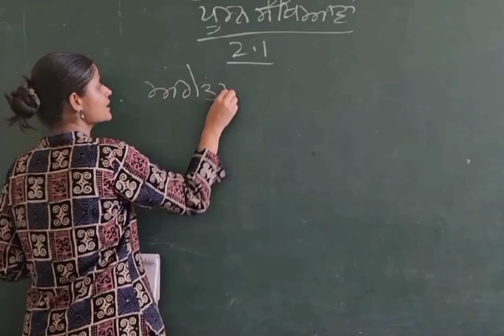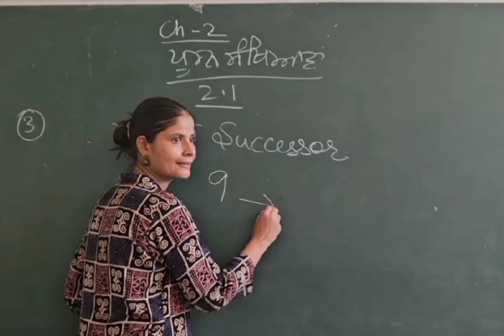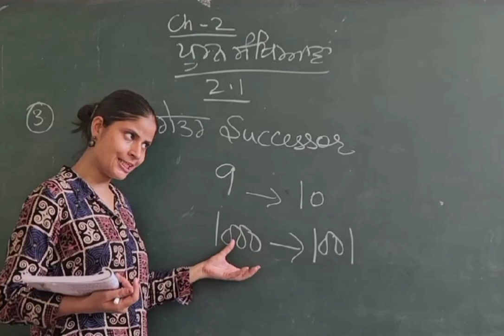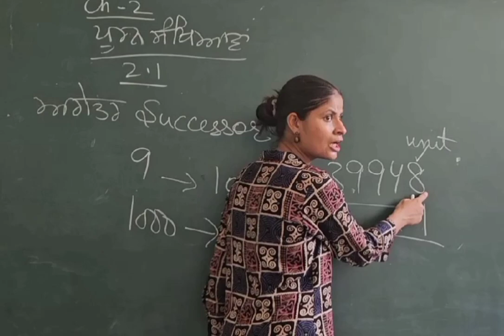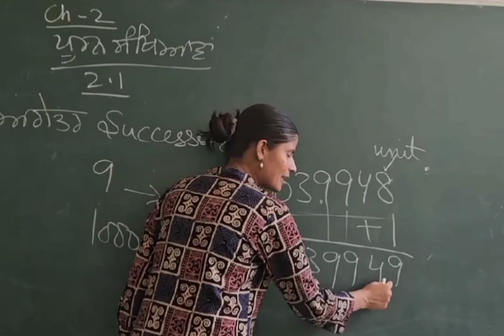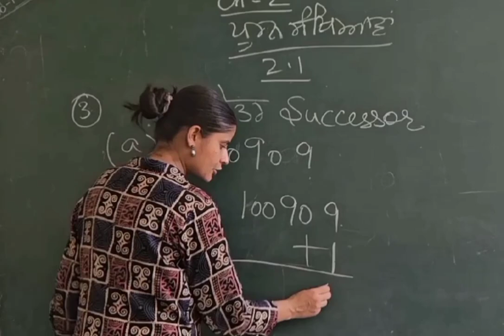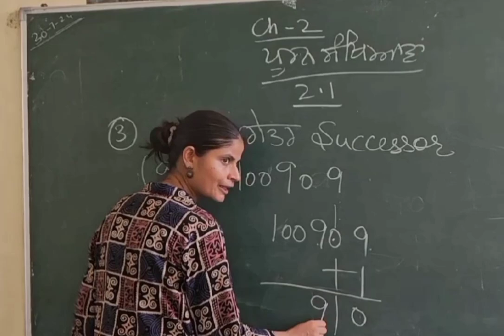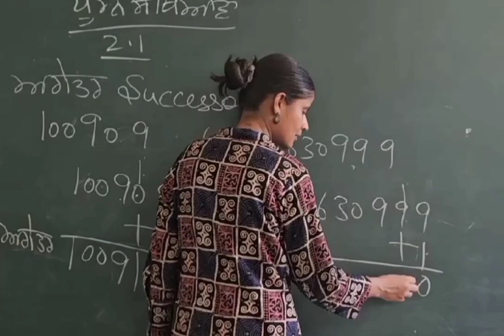Mathematics Professional#Class6 math#Whole numbers Ex-2.1#Q3